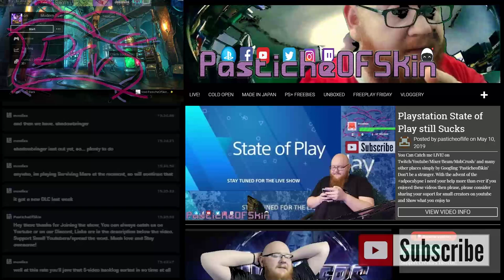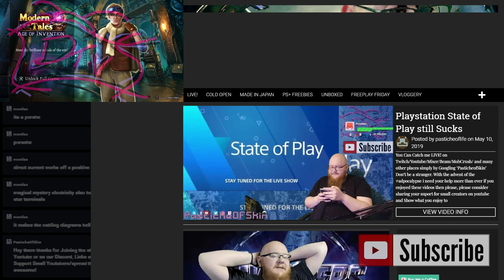ArtifexMonday - Modern Tales: Age of Invention